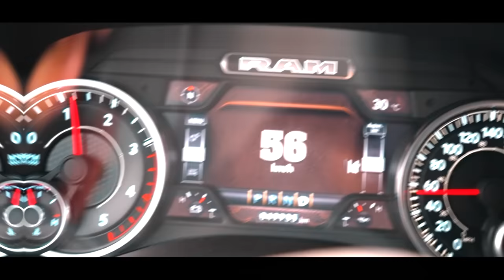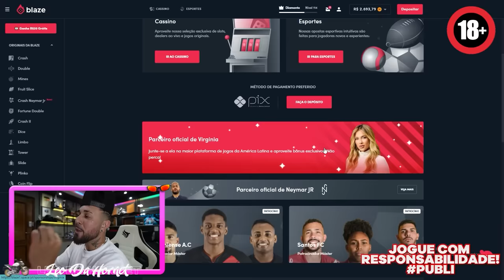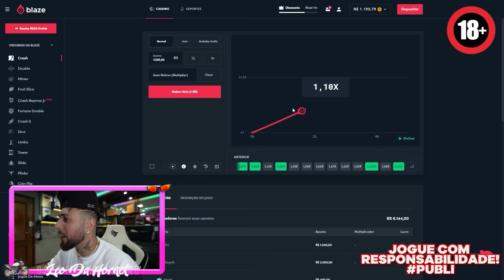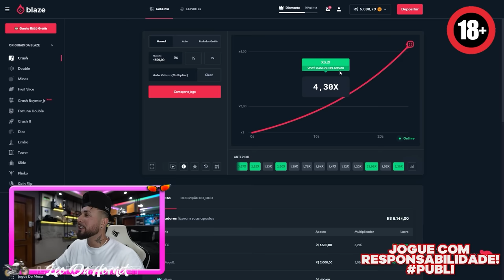MEU CAVALO ESTÁ ABANDONADO 😭😭